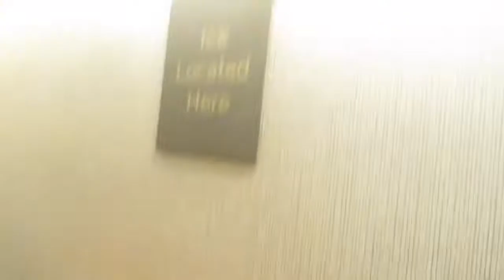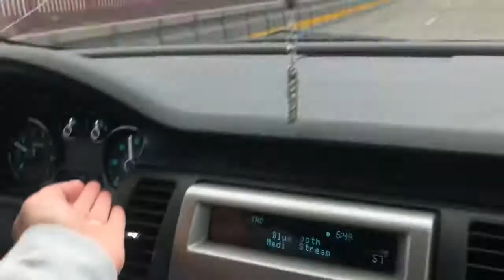San Francisco Vlog | **Baby VS Lemon** : The DMK Family | Mimi Meza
Baby VS lemon challenge. The twins meet their godparents. We finally got this off the bucket list! Watch the kid and Manny get knocked out by a wave.